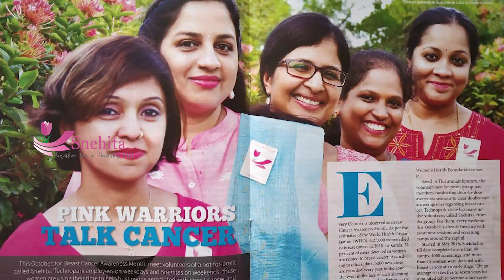Beena G Dharan as proud Volunteer Snehita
Ms.Beena G Dharan,
Teacher , St.Thomas School
Thiruvananthapuram